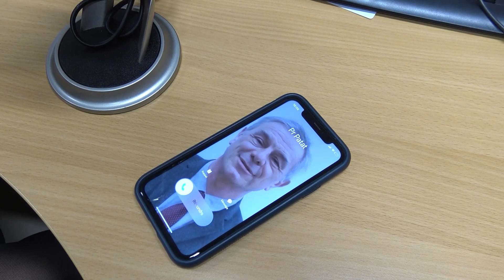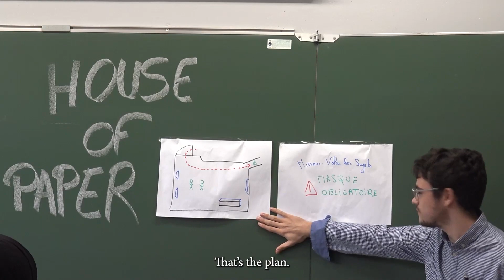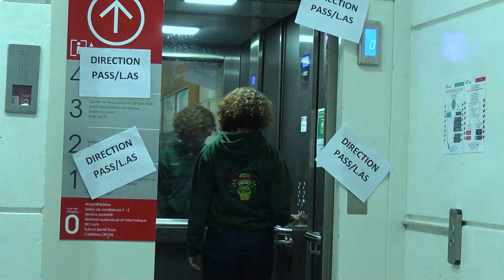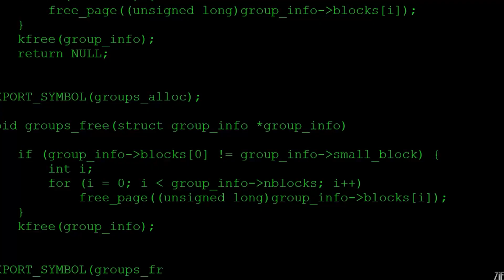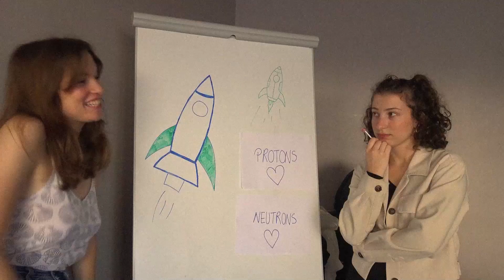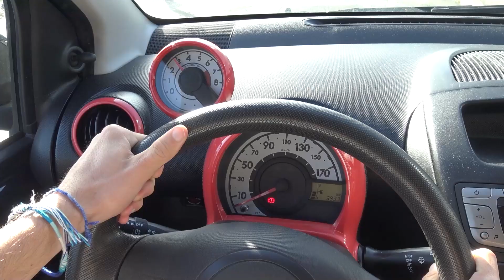Vidéo d'encouragement - S1 2022 : Le Cinétut'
Voici la vidéo d'encouragement mettant en scène les équipes du tutorat du premier semestre de l'année 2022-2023.

Le bureau de l'Astrotut' vous souhaite bon courage !